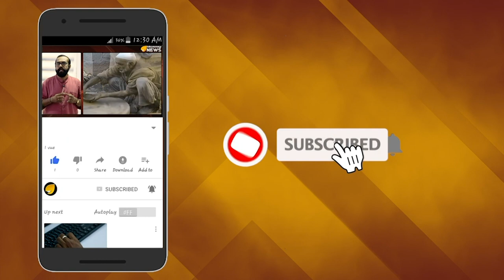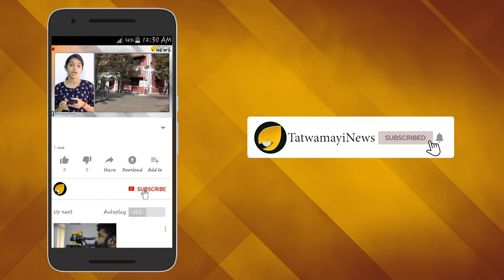ഉറ്റ സുഹൃത്ത് എത്തും; മോദി ജിയെ കാണാൻ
ഇന്ത്യയുടെ ഏറ്റവും വലിയ സൗഹൃദരാജ്യങ്ങളിലൊന്നാണ് ഇസ്രയേല്‍. കശ്മീര്‍ വിഷയം ഉള്‍പ്പെടെയുള്ള കാര്യങ്ങളില്‍ ഇന്ത്യയ്ക്ക് പൂര്‍ണ പിന്തുണ നല്‍കിയ രാജ്യം കൂടിയാണ് ഇസ്രയേല്‍.ലോക്‌സഭാ തെരഞ്ഞെടുപ്പില്‍ ബിജെപി നേടിയ വിജയത്തെ അഭിനന്ദിച്ച് നെതന്യാഹു പ്രധാനമന്ത്രി നരേന്ദ്രമോദിയെ ഫോണ്‍ ചെയ്യുന്ന വീഡിയോ അദ്ദേഹം തന്നെ ട്വിറ്ററില്‍ പങ്കുവച്ചത് മാധ്യമങ്ങള്‍ ആഘോഷിച്ചിരുന്നു.